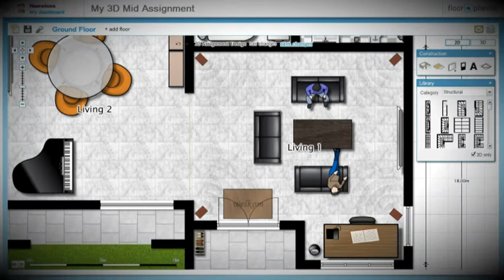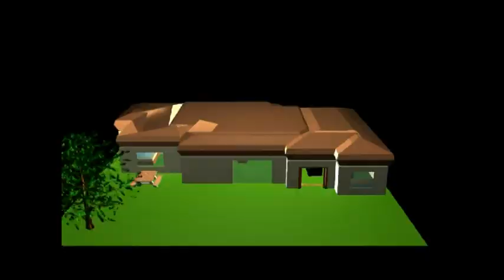~ My 3D Mid-Year Assignment ~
2011 3D Assignment...